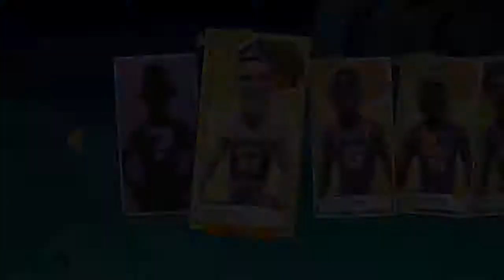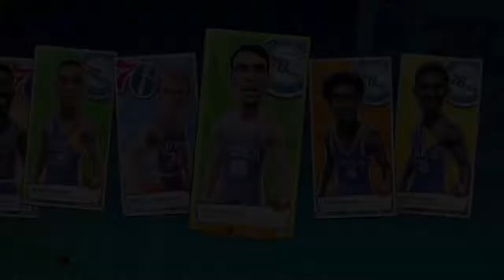Giants on NBA Playgrounds! Pt1|Manute Bol and Yao Ming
We did the smallest players and now we're doing the tallest players.
The audio isn't that great sorry I can't do anything about it.